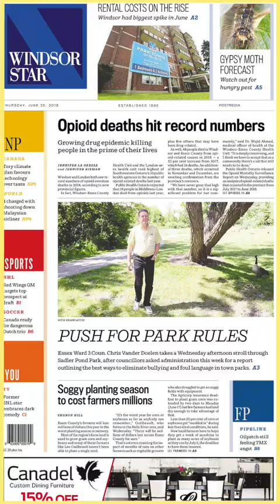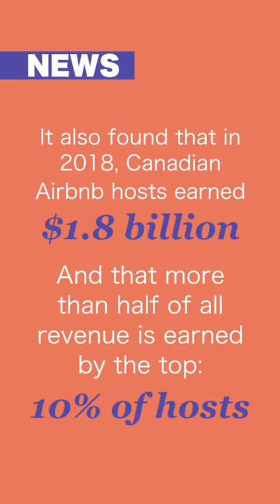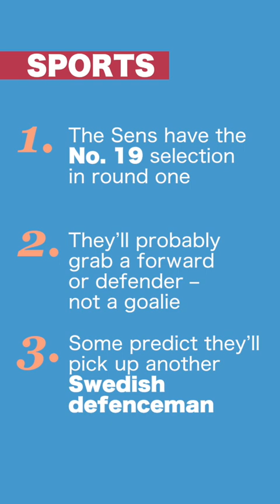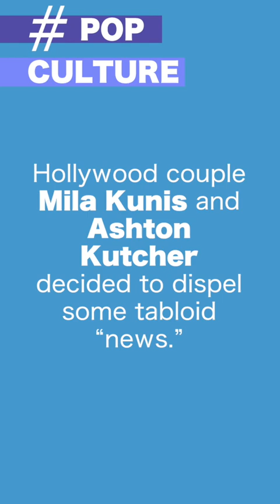On the Same Page Ep. 050